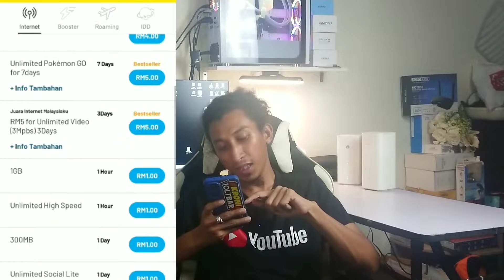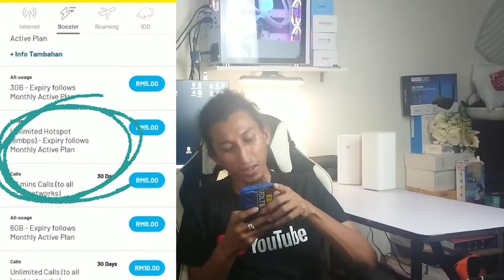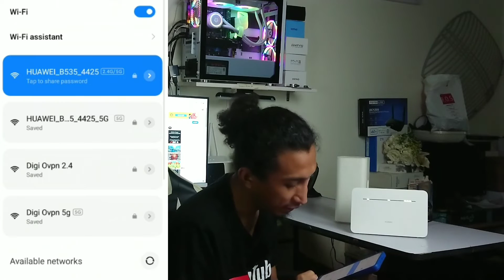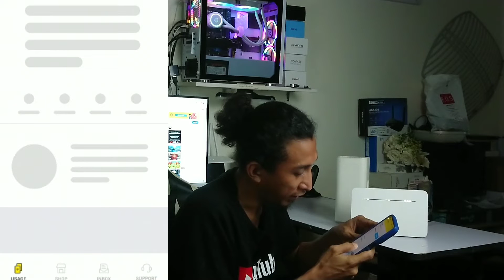Plan Unlimited Hotspot 6Mbps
kalau wifi dari laptop/pc slow boleh beli router usb ni cucuk dekat laptop atau pc